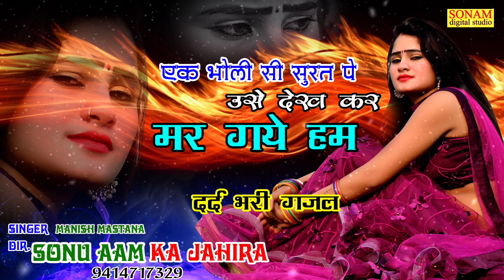दर्द भरी गज़ल 2022//एक भोली सी सूरत पे उसे देख कर मर गये हम//hindi gazal/Mar gaye Ham/Manish Mastana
√Song :- एक भोली सी सूरत पे उसे देख कर मर गये हम

❖Artist:- boby

❖Label :- SonamDigitalStudio

❖Editor :-

❖Category :- Music

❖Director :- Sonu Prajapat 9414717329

                             Thanks